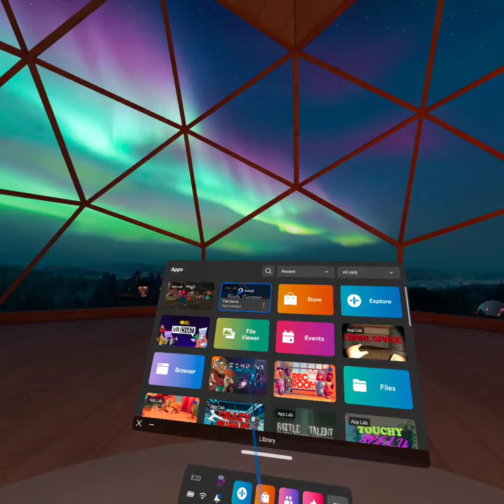new gtag update Oculus quest 2